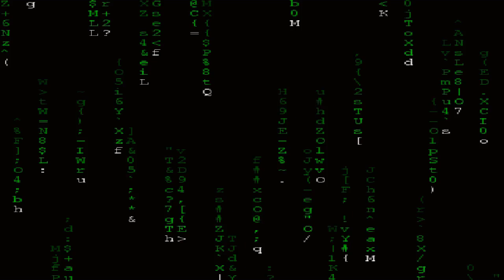5 PELÍCULAS QUE ESTABAN CONECTADAS Y NO LO SABIAS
A veces ni siquiera son del mismo género, ni tienen historias que concuerden con la otra, pero el simple hecho de saber que hay un nexo que los une emociona a cualquier cinéfilo...

MUCHAS GRACIAS...